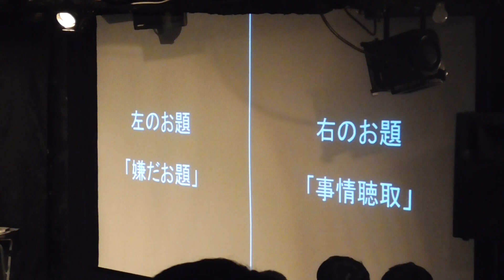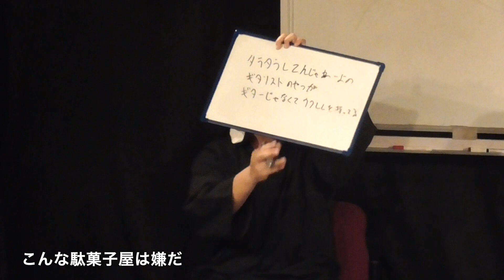【田野20人組手】第11試合 vs六角電波(2019.9.22)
２４時間完走目前の田野に訪れる最後の試練。
２０人の刺客に田野がタイマン大喜利を挑む。

２４時間大喜利フェス企画
《田野20人組手》